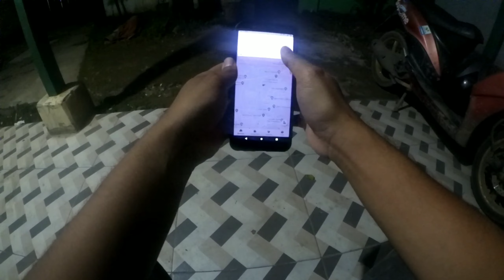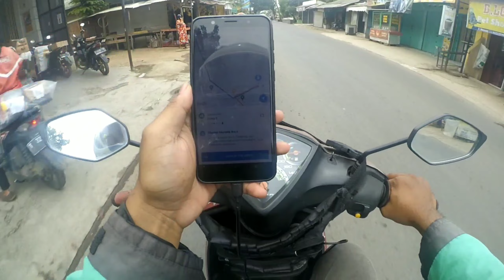Berbagi Ke Abah Penjual Pisang Keliling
Berbagi Rizki Ke Sesama Yang Lebih Membutuhkan,
Senangnya berbagi senyuman sama mereka

Bagikan video ini ke teman teman kalian agar lebih banyak informasi berbagi yang bisa di bagikan